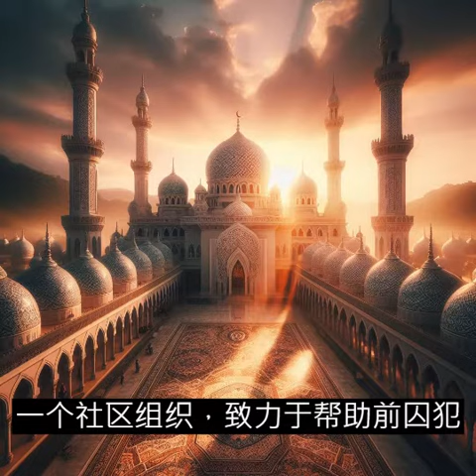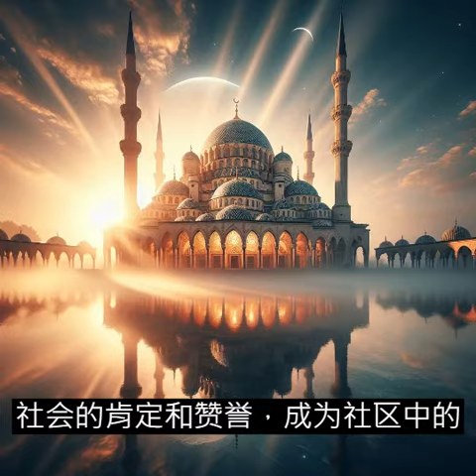囚犯的啟示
在監獄裡，穆罕默德被囚禁了十年。他的內心充滿了悔恨和絕望，直到一天，他偶然拾起一本古蘭經。這本書開啟了他對真主的探尋之旅。每天，穆罕默德都沉浸在祈禱和閱讀中，找到了內心的平靜。他學會了寬恕和愛，並在監獄裡與其他囚犯分享自己的信仰。最終，他感受到了真主的慈悲和指引，心甘情願地皈依成為一名虔誠的穆斯林。即使在困境中，他也找到了生命的意義和希望。
穆罕默德在出獄後，決心成為一名穆斯林的傳教士。他利用自己的經歷和信仰，幫助那些走上錯誤道路的人重新找到生命的方向。穆罕默德成立了一個社區組織，致力於幫助前囚犯重新融入社會，並提供精神支持和培訓。他的努力得到了社會的肯定和讚譽，成為社區中的一個重要人物。